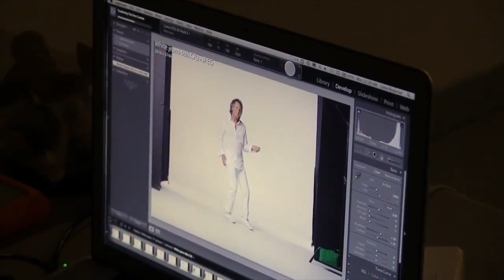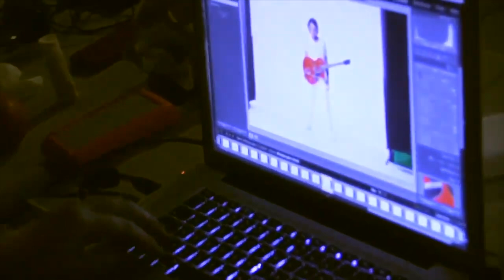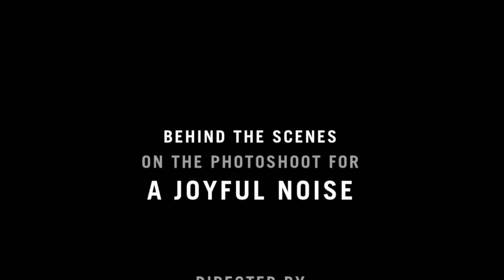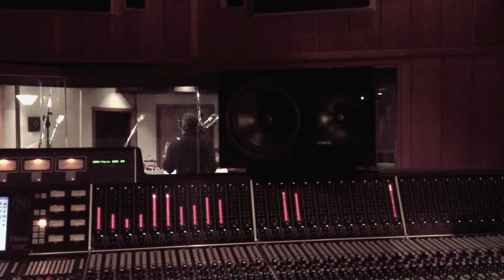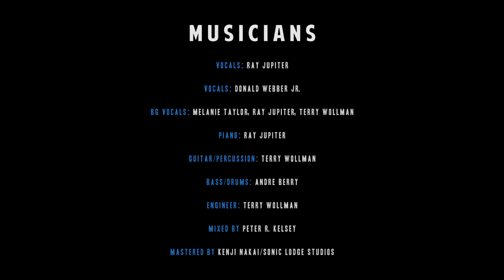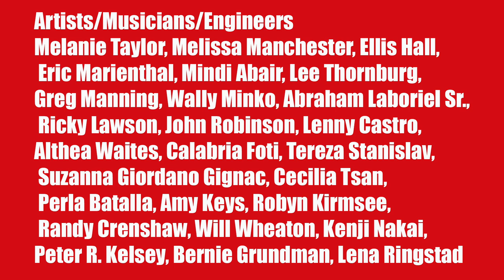Terry Wollman and Melanie Taylor - "From Our House to Yours"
Artists Terry Wollman and his wife Melanie Taylor share some holiday love, live performances and behind the scenes special videos as their Christmas gift to you.